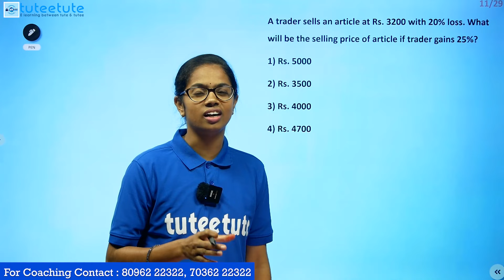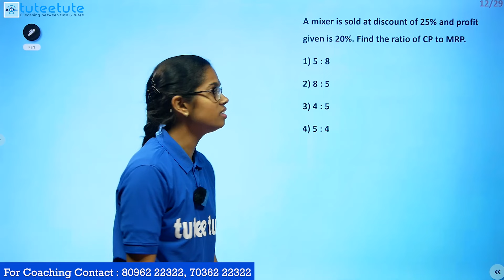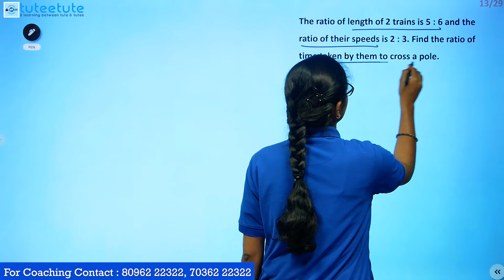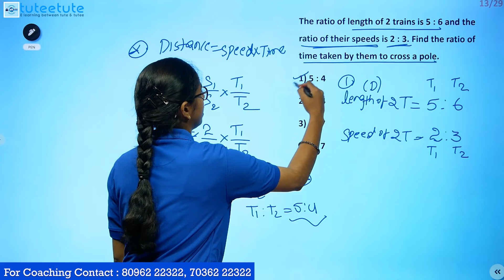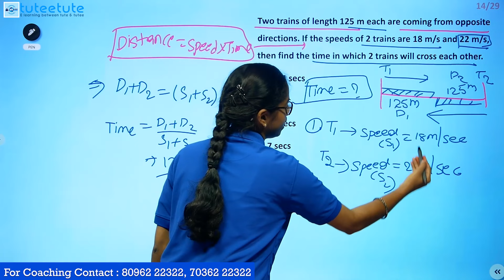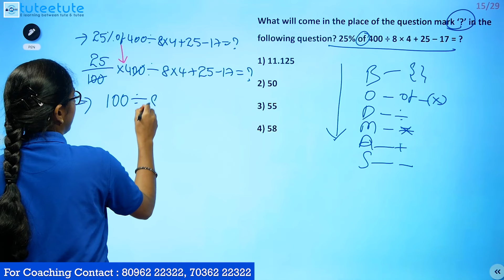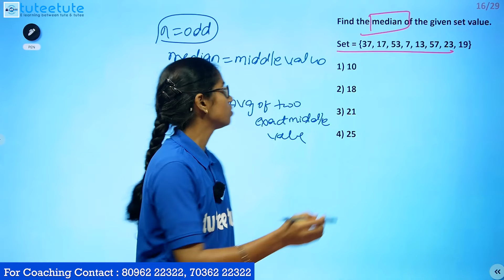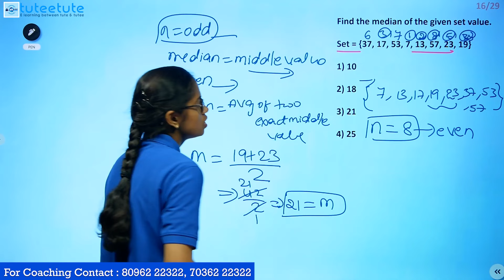RRB ALP PYQ | Mathematics | Online Classes | tuteetute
We Provide
            ✅Full Syllabus Covered Studio Recorded HD Video Classes
            ✅Mentor Support